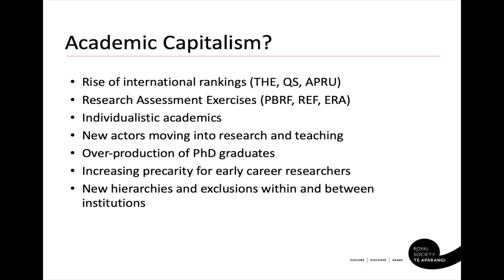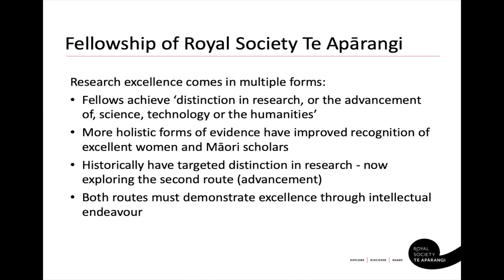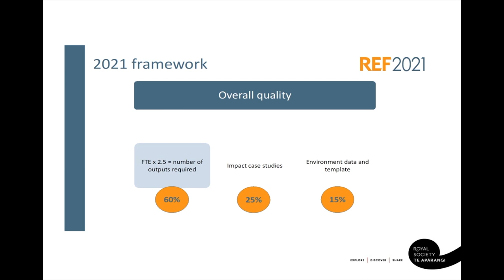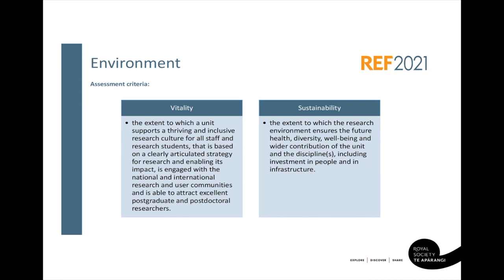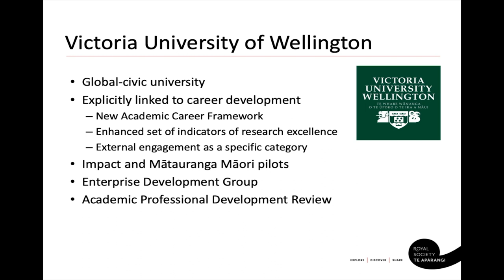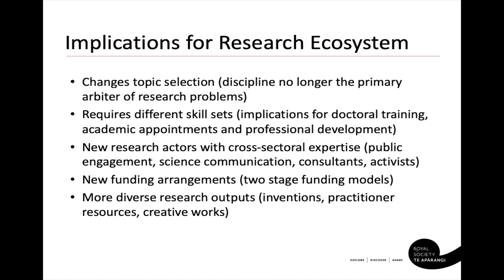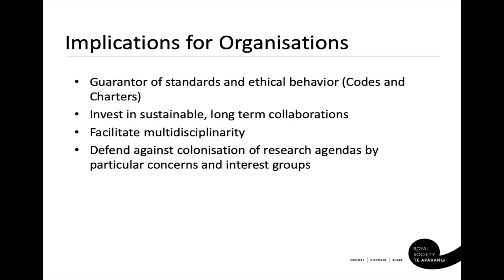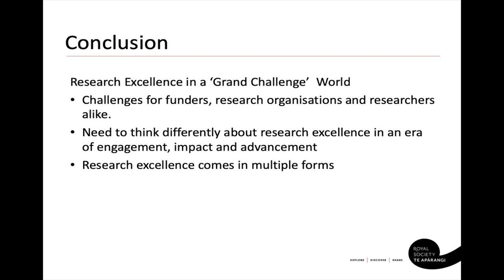Royal Society Te Apārangi President's Address 2019 - Professor Wendy Larner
Royal Society Te Apārangi President Professor Wendy Larner FRSNZ with her inaugural presidential address entitled 'Research Excellence in a "Grand Challenge" World', which discusses why we need to recognise and acknowledge research excellence in its multiple forms, including impact and advancement.

Aronui Lecture Theatre, Te Whare Apārangi, Wellington, Aotearoa New Zealand